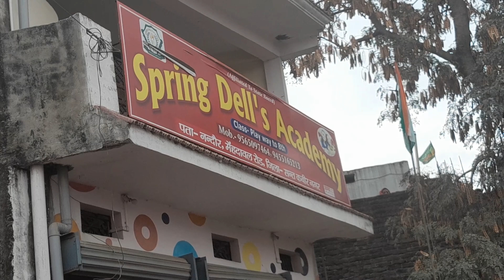spring Dell's academy 26/01/2023(2)